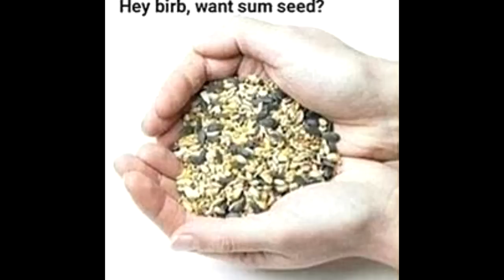hey 🅱️irb want some seed?